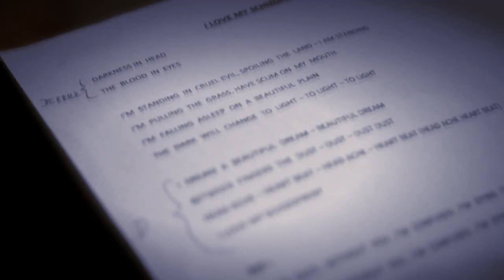X-CORE with Derrick Green SEPULTURA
X-CORE - I Love My Schizophrenia (Life And Stuff)